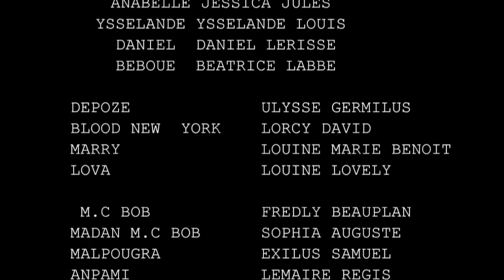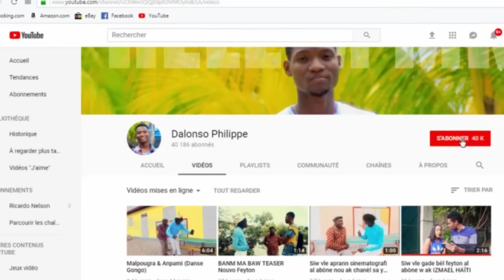BANM MA BAW (EPIZOD#7)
Sa se yon feyton ki tradui reyalite kap pase nan lavi chak grenn ayisyen kel te nan diaspora oubyen an ayiti.

Gadel paske wap jwenn yon ti pati ki resanble ak yon bagay ki te rivew kan menm, menw te pè rakonte moun.